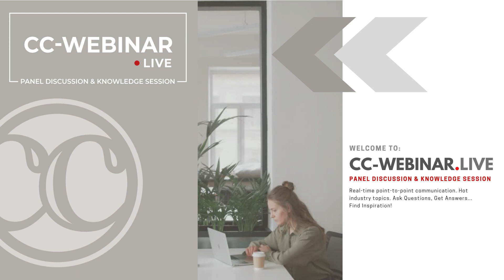CC-Webinar.live session 19 May 2020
Topic: The role of Datacenters and internet Xchanges providers in the region and globally to meet future demand